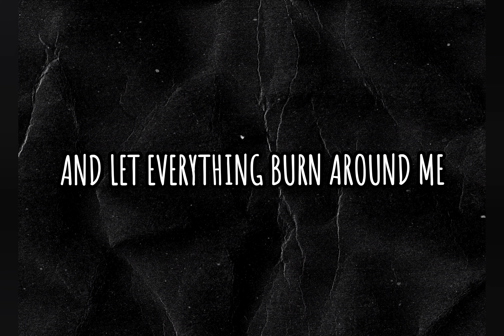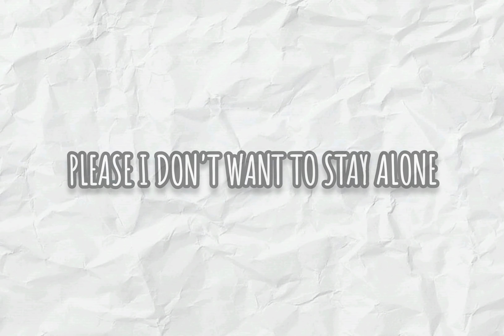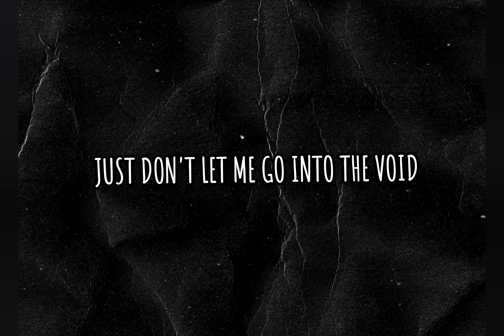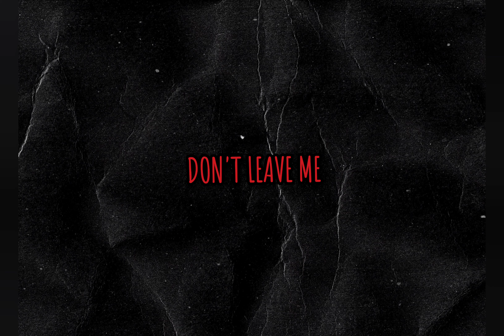Nalimii Music - Don't leave me [Official Video 2024]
Hi, everybody
My name is Ilya, I am 19 years old
Enjoy listening to my song

Ссылки:

Стр.Instagram - Nalimii Music